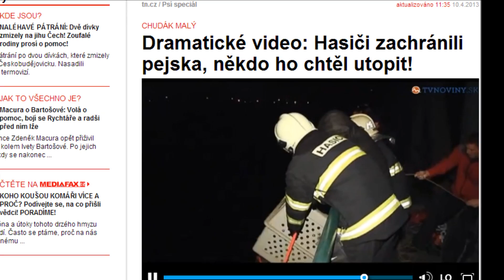Hasiči & Zvířata (Společník pro život)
Hasiči dokazují, že jim nejsou lhostejné ani osudy zvířat. Kde by jiní nad zvířaty jen rukou mávli, oni svou ruku nabízí na pomoc. Zaslouží si naše velké uznání.